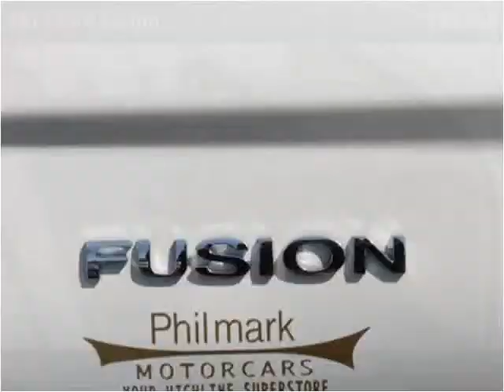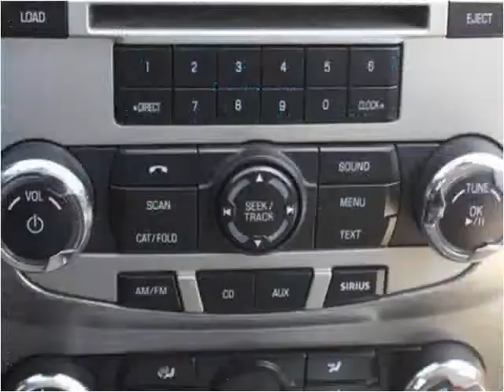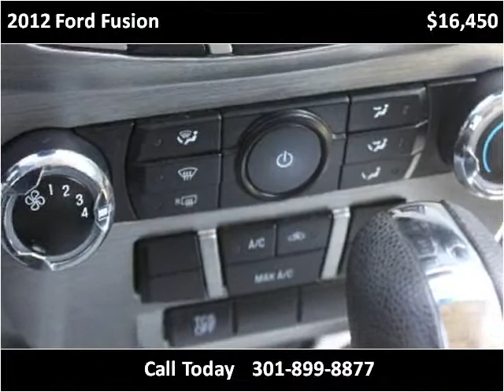2012 Ford Fusion Used Cars Washington DC MD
This 2012 Ford Fusion is available from Philmark Motor Cars.